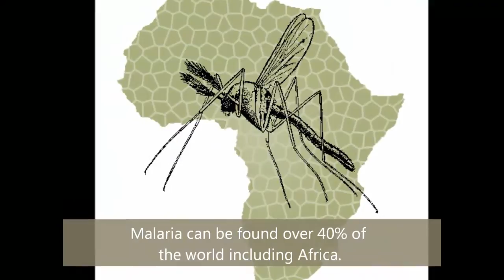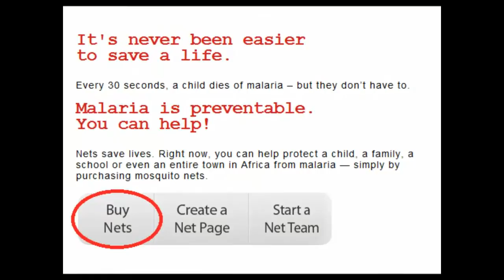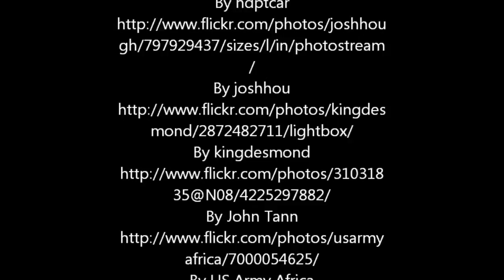Malaria in Africa 2 Minutes Movie Project 2012 First Draft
Members: Kamille N, Marnelle M, Aicelle G.
This video is about Malaria in Africa, how the current conditions are and how we can make a difference